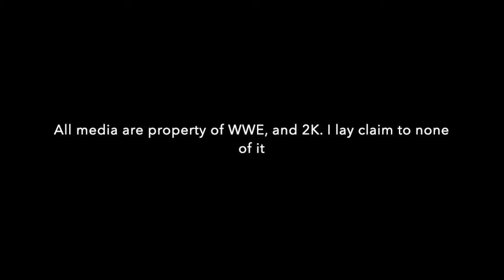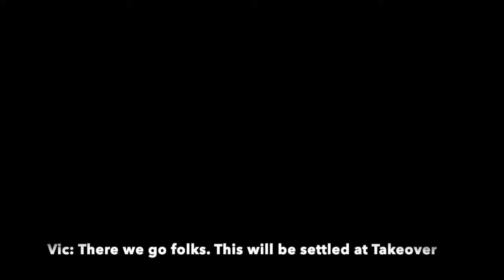WWE 2K20 Universe Career mode: Darren Adams Debut